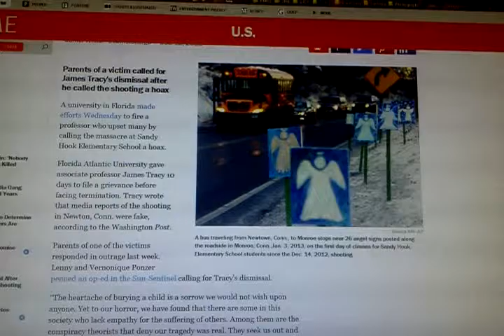Florida Professor Possibly Fired over Sandy Hook Conspiracy comment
use your brain, think less emotion
here is a professor that teaches this